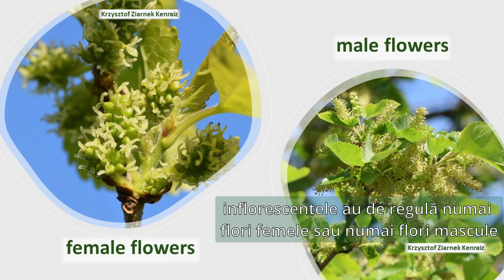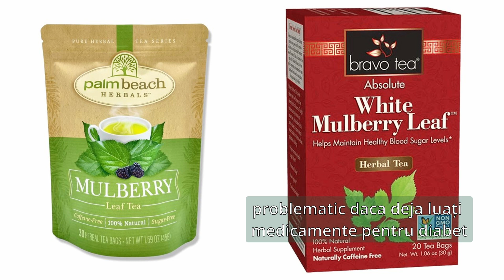Dud alb Morus alba un copac cultivat acum mai mult ca ornamental decât pentru producția de mătase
specie de origine din China, dudul alb a fost introdus în întreaga lume mai întâi pentru frunzele sale pentru a hrăni omizile moliei mătăsii
acum este naturalizat mai peste tot
este plantat ca ornamental pentru frunziș frumos și rezistența sa la secetă
fructele de dud pot fii delicioase sau fade, în funcție de genotip, iar frunzele sunt folosite pentru ceai
în afară de fructele complet coapte, întreaga plantă poate produce un latex lăptos ce poate provoaca indigestie